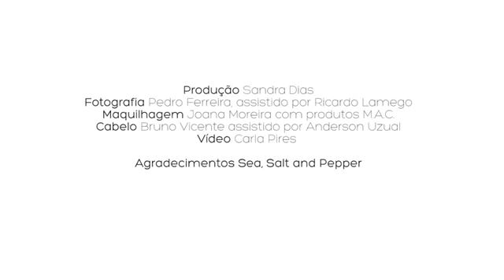luxwoman Ana Sofia-HAIR BY BRUNO VICENTE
HAIR BY BRUNO VICENTE